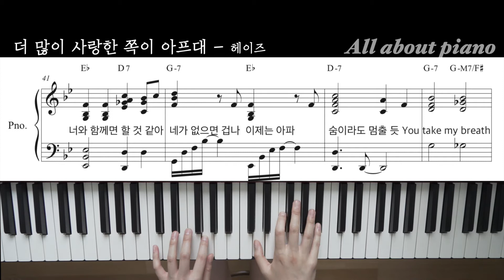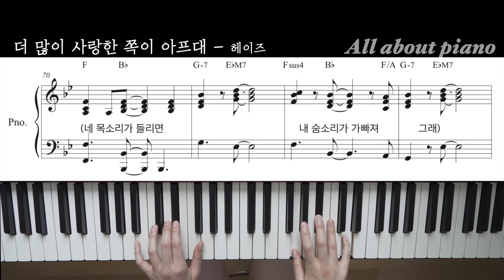더 많이 사랑한 쪽이 아프대ㅣ헤이즈ㅣwith ARㅣ피아노반주ㅣ악보ㅣ사이코지만 괜찮아 ost part1ㅣYou're coldㅣHeizeㅣpiano coverㅣ원키ㅣ원템포ㅣ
안녕하세요 😃

새롭게 시작된 드라마
'사이코지만 괜찮아 ost'

헤이즈 - 더 많이 사랑한 쪽이 아프대
피아노 반주 영상입니다😄

이 드라마가
뭔가 대박날 것 같은 느낌은 저만 느끼는 걸까요😎?

드라마 분위기와 너무 잘어울리는
헤이즈님의 목소리가 정말 찰떡이네요!

그럼

좋은 음악과 함께
즐거운 연주하세요 😁

감사합니다!